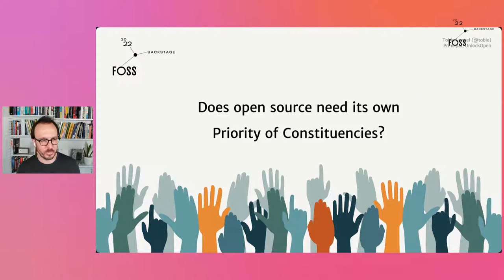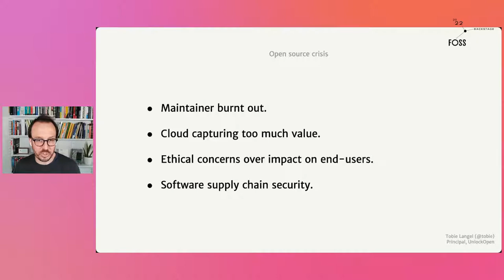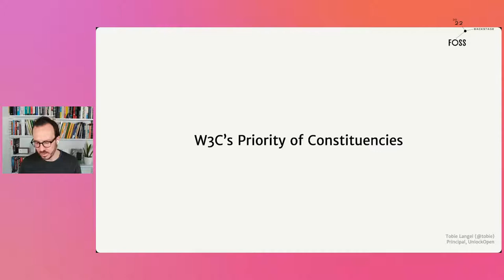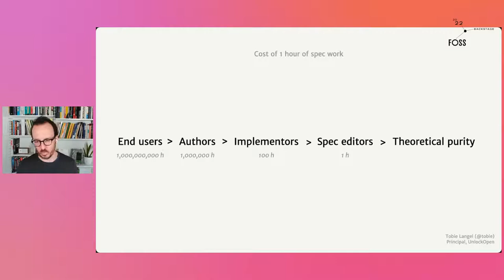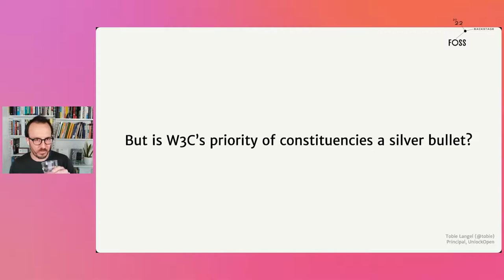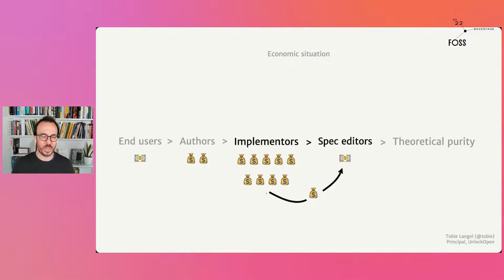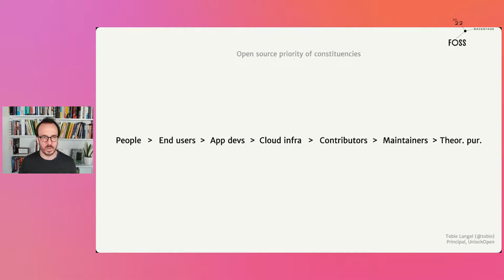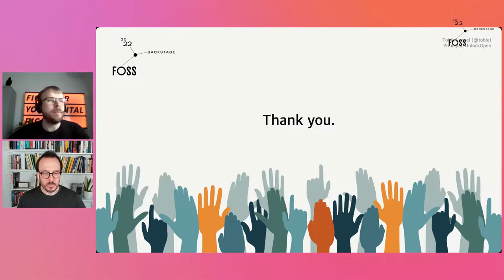FOSSBack: Tobie Langel – Does open source need its own Priority of Constituencies?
From its inception, open source—and free software before it—was built around ethical notions: give people agency and power over their software so they could use, modify, and share it as they pleased to accomplish whatever it is that they wanted to do with it.

In a world where running software required programming skills, there was a lot of overlap between users and developers of open source, and so this rather simple framework was sufficient to deal with open source’s different constituencies.

Since then, open source has become ubiquitous. As a result, the number of constituencies has ballooned: there are indie and corporate contributors and maintainers, open source software vendors, developers building proprietary code on top of open source, end-users who don’t know anything about software, people impacted by open source software who are not even using it, cloud providers, etc., etc.

When the interests of these different actors are in conflict, which one of them do we favor and why? Neither the Four Freedoms nor the Open Source Definition (OSD) really helps us answer that question.

Faced with similar issues, other communities have designed really effective frameworks to guide their decision-making processes. W3C’s “priority of constituencies” is such a framework.

In this talk we’ll dig into what W3C’s priority of constituencies is, outline its benefits, but also its limits.

We’ll then see how we could apply the priority of constituencies to open source, what that reveals about the complexity of the open source ecosystem, and in particular how the parts that are difficult to fit in such a framework are precisely those that have made the news in the past few years.